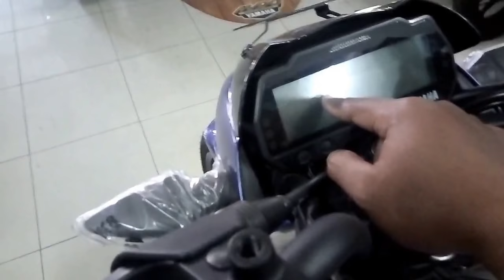Fitur yamaha all new r15 VVA yang di benamkan pada all new vixion R 155 VVA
Vixion R rasa r15 VVA